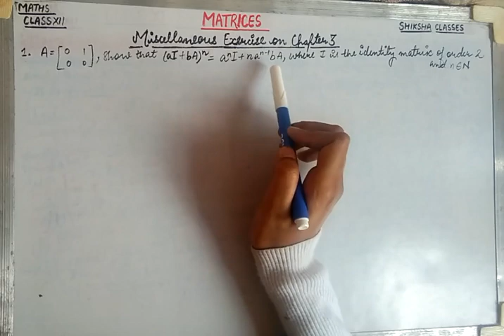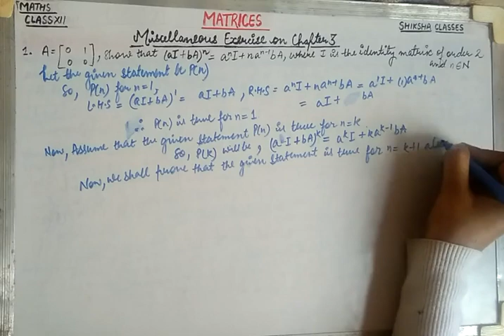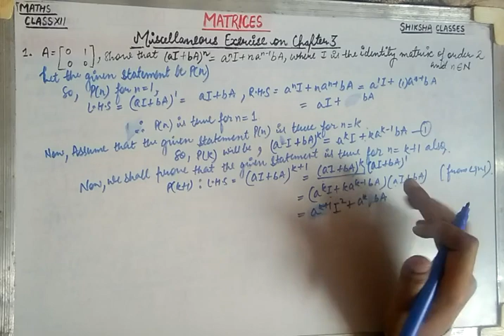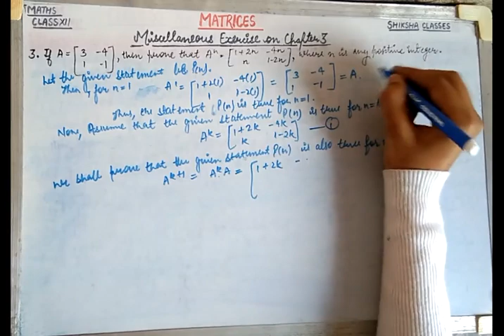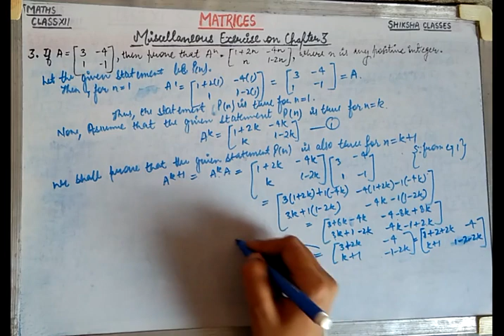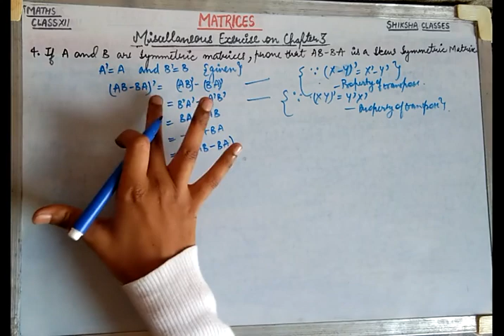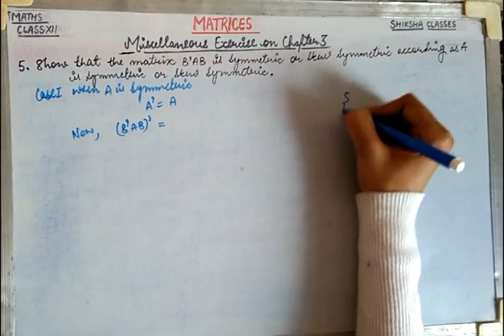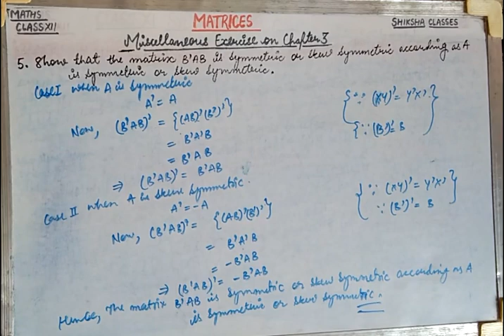CLASS 12TH MATHS |MATRICES | CHAPTER 3 |MISCELLANEOUS EXCERCISE (PART 1) |BY ANJALI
In this video, we will understand and solve  all the questions from miscellaneous exercise. As this one is Part 1 so it contain not all the questions till the end...
For full exercise do check the next uploads on our channel "Part 2" on MISCELLANEOUS EXCERCISE in which all the questions get covered. So do like this video and we will upload more questions which are important FROM point of viewof  the CBSE BOARD

 For exercise wise concepts, go to the respective links provided.!!

THANKYOU 🙏